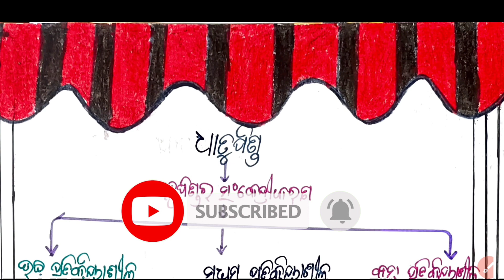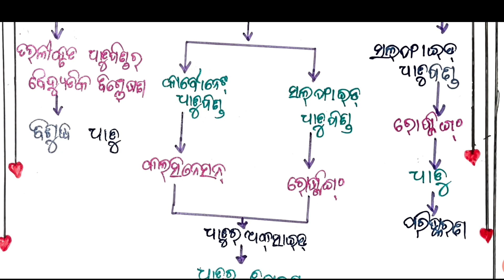Class 10 Formative Assessment 2 Portfolio, subject Enrichment Act. Sample of Science, English & Odia